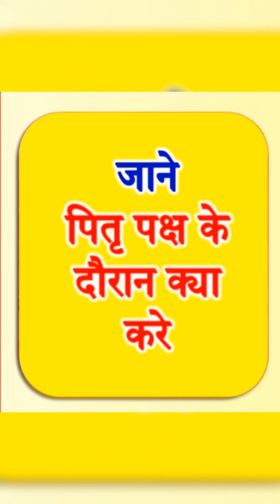श्राद्ध/पितृपक्ष 2023 क्या करें क्या न करें